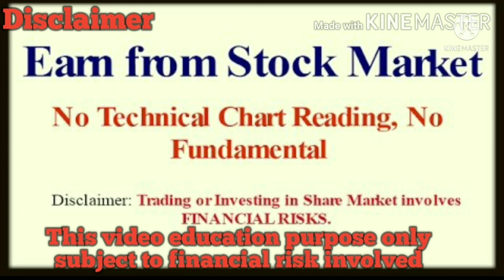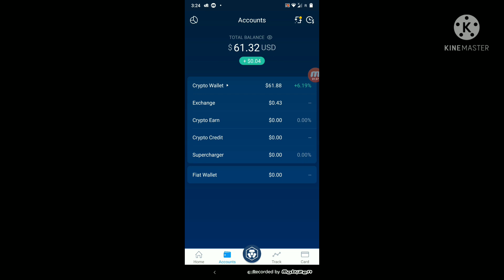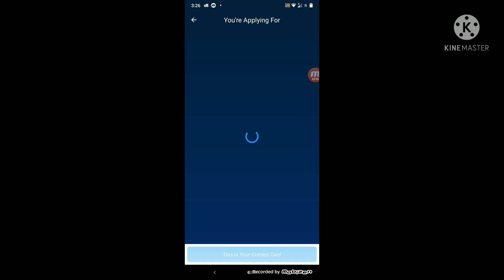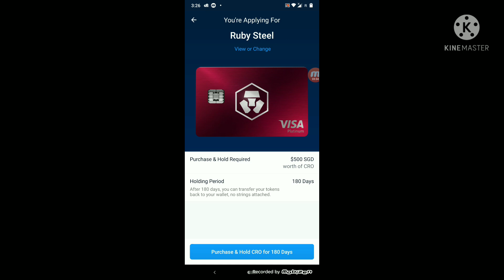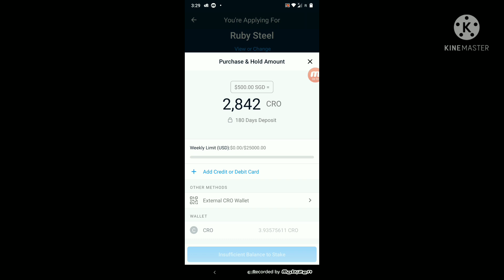25$ worth of referral bonus unlock செய்வது எப்படி? CROcoinTamil/how to unlock cro app referralbonus?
25$ referral bonus unlock செய்வது எப்படி? CRO coin Tamil/how to unlock cro app referral bonus?

Top5 coins buy in the dip
how to stake cake on pancakeswap tamil

wazirx deposit inr tamil/how to deposit & withdraw INR in wazirx Tamil/crypto currency Tamil/Bitcoin